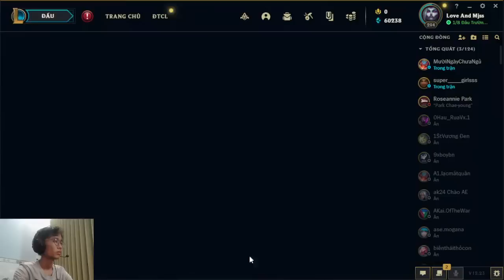Borg Wy | play TFT confederate chess Ep 01